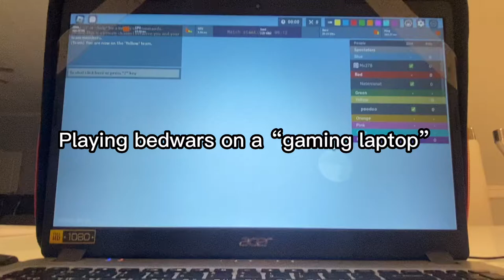I play bedwars on a “gaming laptop” (roblox bedwars)